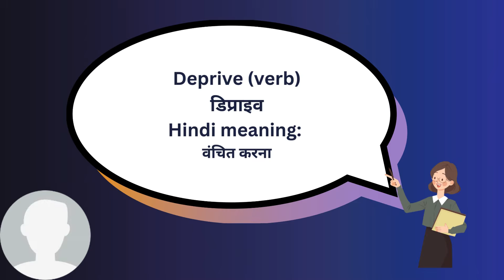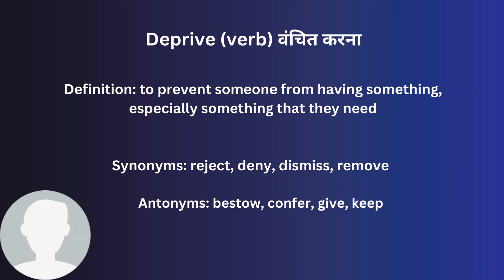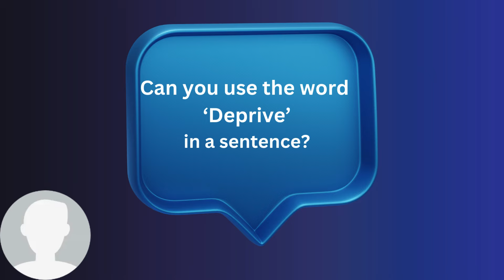Deprive In Hindi - HinKhoj - Dictionary Word of the Day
Hello friends!

Deprive means to prevent someone from having something, especially something that they need
Hindi meaning of Deprive is वंचित करना
Deprive is used a verb
Example: He complained that he has been deprived of his right to speedy justice.

To know more meaning and word details Deprive

of the dayWord of the day day In Hindi - HinKhoj - Dictionary